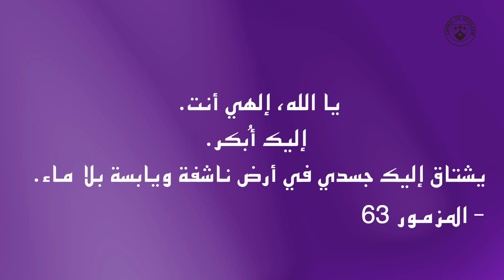"عندما تشعر": بالإحتياج 04.12.2022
زمن المجيء مع الأخت فريال الطفل يسوع الكرملية